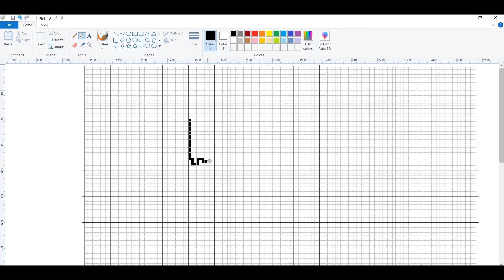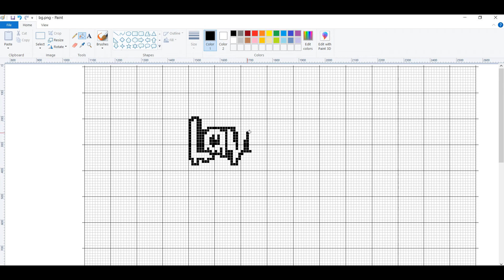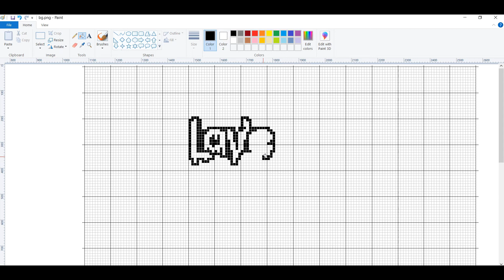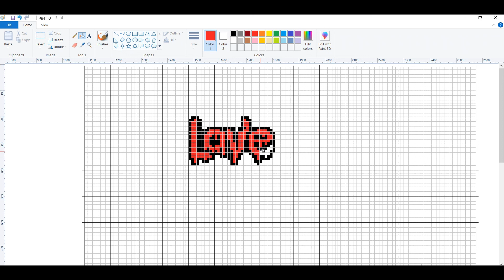How to Draw Love Style Pixel Art on MS Paint Microsoft Paint Drawing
In this video I will show you how to draw pixel art of  Logo on computer step by step using Microsoft Pain.